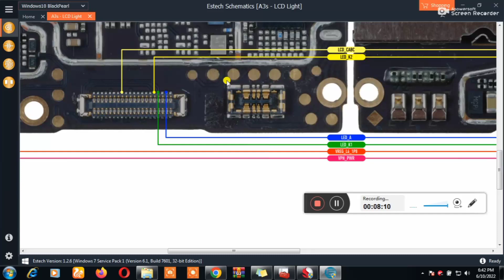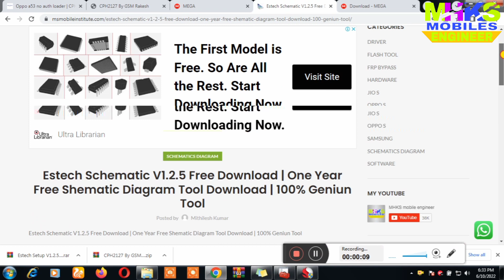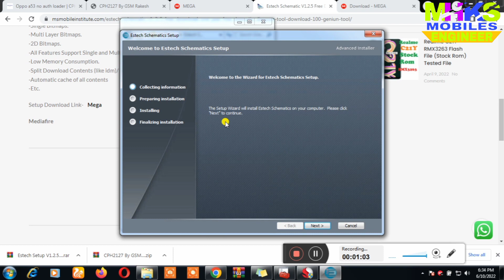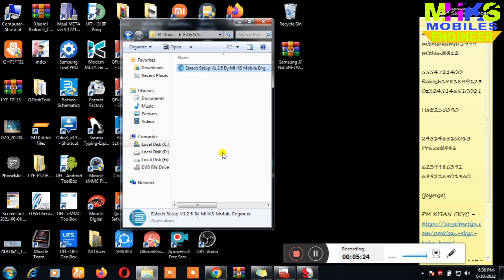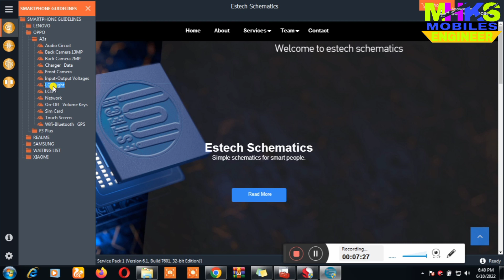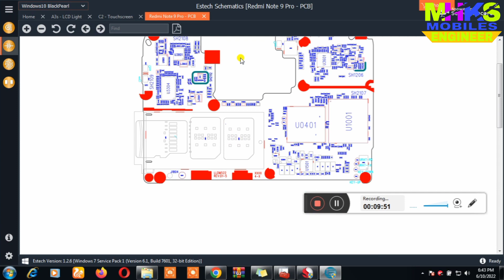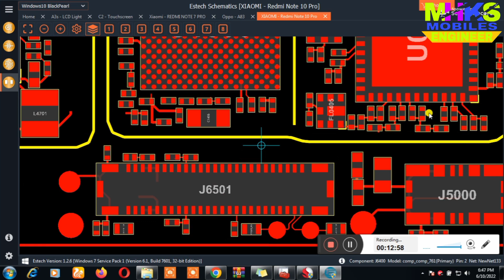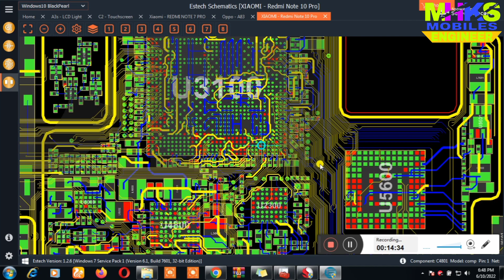How to Use Estech Schematics | Estech Schematic Diagram Download Register Full Process | 1 Year Free